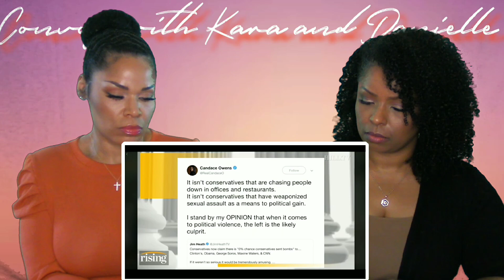Krystal Ball Uses A Typical Left-Wing Tactic On Candace Owens | Ep.411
Instagram 👉🏽 @convoswithkaraanddanielle

Facebook 👉🏽 Convos with Kara and Danielle